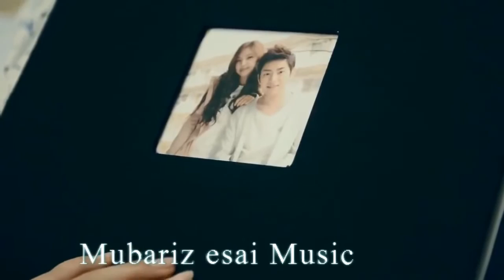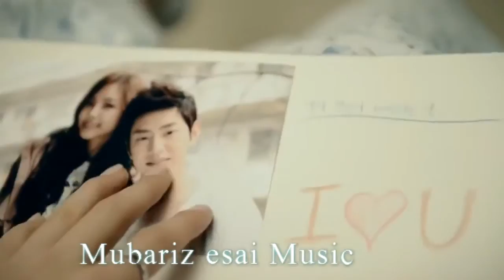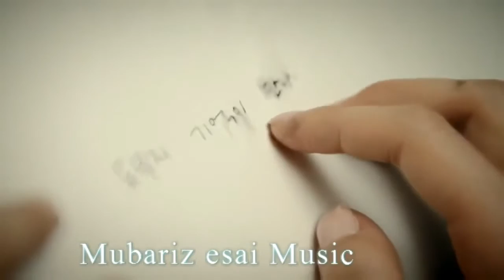ایمان غلامی ... بی وفای